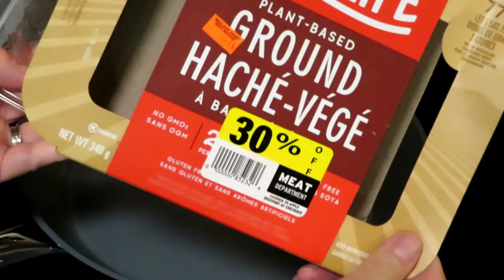Stuffed Acorn Squash- Vegan Gluten Free // Thanksgiving ideas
Super easy stuffed Acorn Squash with Light Life Ground. Perfect fall dish to use squash that's in season.  Perfect for Thanksgiving or on Halloween before the kids go trick or treating.

I won't Waste This by Wildflowers

Recipe I used for this video:
3 Acorn Squash
6 tsp oil of choice (avocado is good)
1/2 pack of Light Life Ground, fried up
1/2 chopped onion
1 chopped carrot
1/2 cup of rice, cooked
1 tsp sage
2-3 cloves of garlic, chopped
1 chopped apple

Slice Squash lengthwise and scoop out seeds and stuff
Drizzle oil and spread around, turn over and bake 30 minutes at 400F.
Cook rice as per instructions, and fry up Light Life Ground.
Mix all ingredients together and fill acorns. Bake for another 20 minutes at 400F. Serve alone or with a side salad.